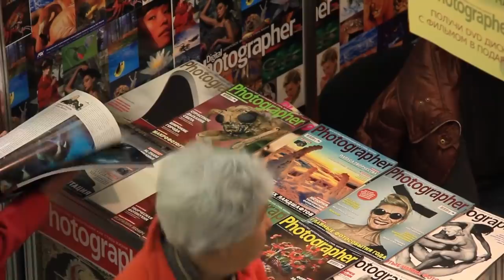Dick Van Dyke's Wife is HALF His Age - Here's Why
The fact that Hollywood romances can span generations will certainly be no surprise to the average tabloid follower. Hollywood stars, both male and female, have been robbing the cradle for as long as Hollywood romances have been documented, much to the chagrin of the average tabloid reader! However, these romances, despite how wild they may seem, are often much more innocent than they appear on the surface. One such case is the somewhat recent romance of Dick Van Dyke and his wife, Arlene Silver.

Although the distance in age between the two is fairly extravagant, Arlene Silver is certainly no young adult. In fact, the main reason behind the two getting along so well is perhaps more attributable to the extreme virility that Dick Van Dyke possesses in his old age, rather than any kind of naivety on Silver's part or predatory interests from the aging actor. Arlene Silver is surely a woman who is wise beyond her years, and Dick Van Dyke may simply be a man who is just a little bit immature below his!

Any way you look at it, this unique Hollywood relationship has a variety of lessons that it could stand to teach the general public. From the above-average health and attitude of the aging Dick Van Dyke, to the wise and open attitude of his much younger wife, there's certainly a whole lot of interesting stuff going on below the surface of this relationship. For those who are curious about why Dick Van Dyke's wife is half his age- here's why!